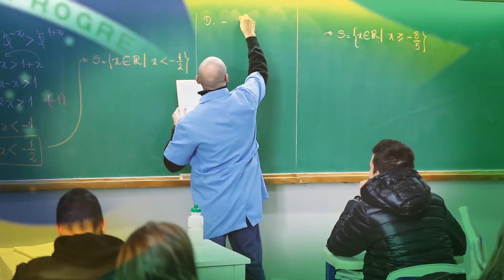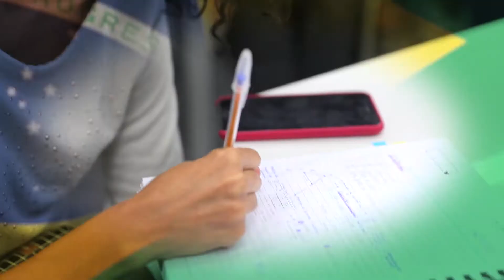Hino Nacional Brasileiro/Mackenzie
Data 27/02/2020 versão 01

INSTITUTO PRESBITERIANO MACKENZIE - 2020